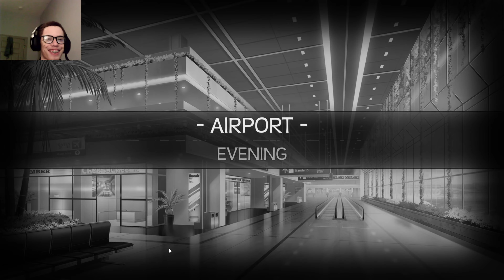I'm A GOD! (On The First 2 Dates) - HuniePop 2 Double Date #2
Well I mean, I am.

HP2DD #2